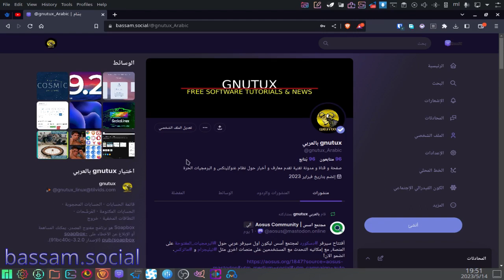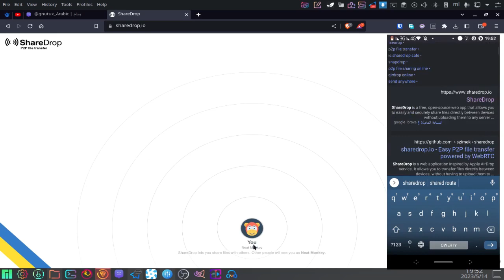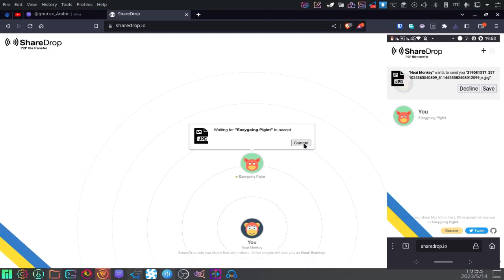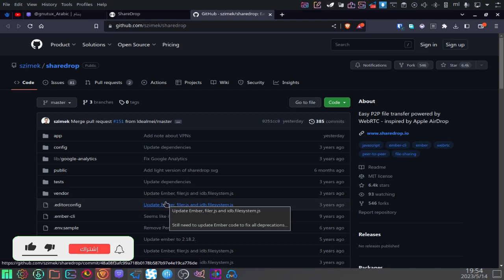موقع لمشاركة الملفات مع جميع أنظمة التشغيل